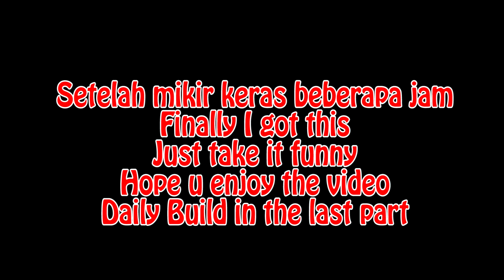2,38M Damage on Magu Kenki, Spiral Abyss - Cie Ulang Tahun Eula 🗿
Like dan komen juga jangan lupa yah 🗿

Join Komunitas Genshin Impact yuk :
Discord : Renyah Impact (RI, Indonesia/Asia)

Support/dukung me/aku by/di :
Youtube : Molen Renyah Genshin Impact

GG ga gais? Biasa aja 🗿
Molen Renyah, Renyah Banget 🗿